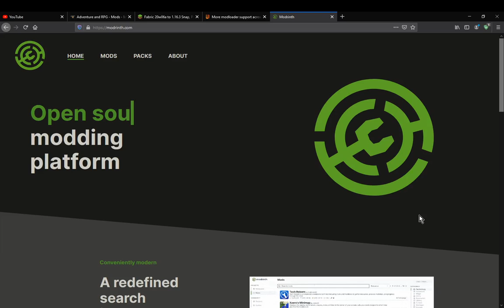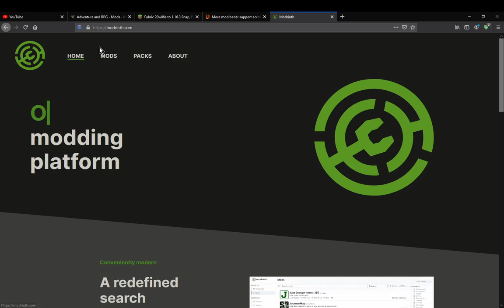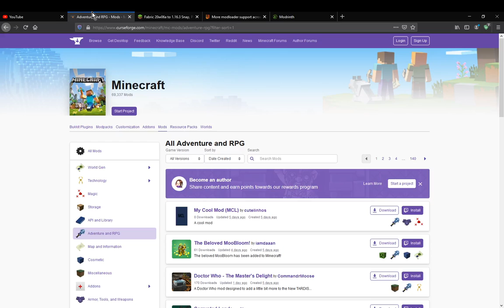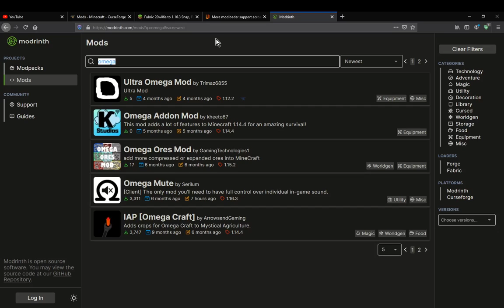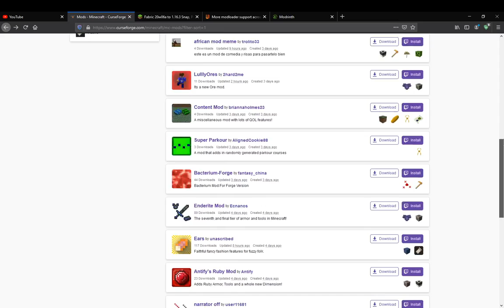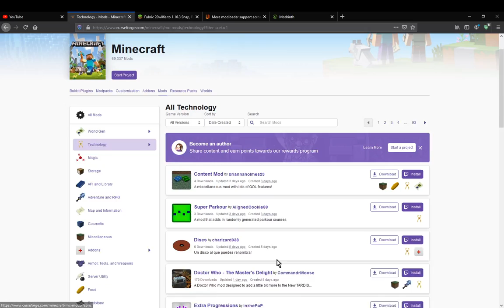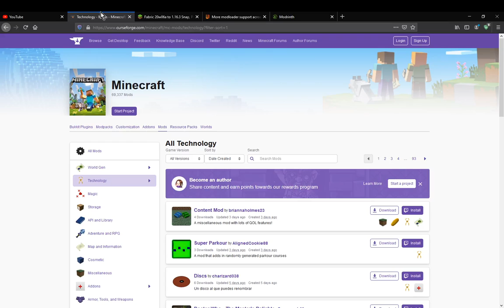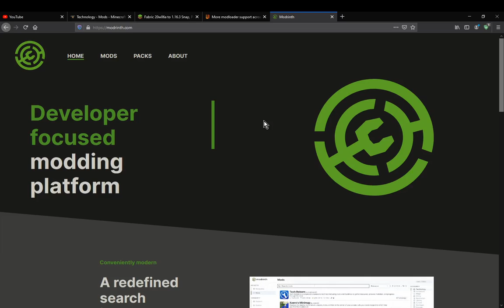Modrinth - (Curseforge alt?) A platform for easier user mod discovery and creators publishing/reward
A look at a new platform that allows for easier searching, filtering (snapshot and release versions, Forge & Fabric modloaders, up to 3 categories) and publishing creations.